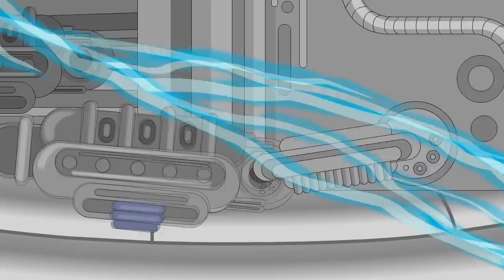Stickman mentalist. Undertaker. Best Video.